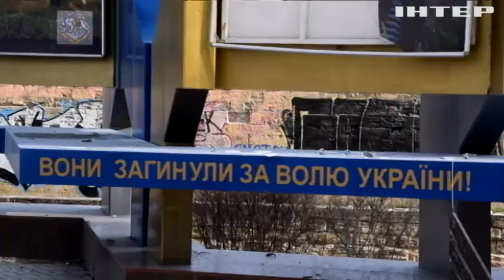В Одесі розпочався суд над зрадником - колишнім очільником Миколаївської окружної прокуратури